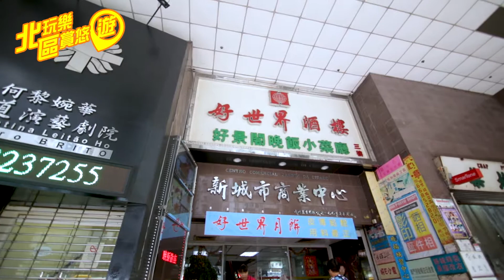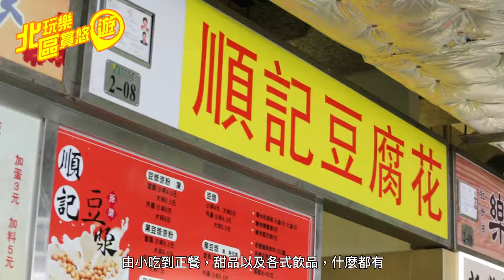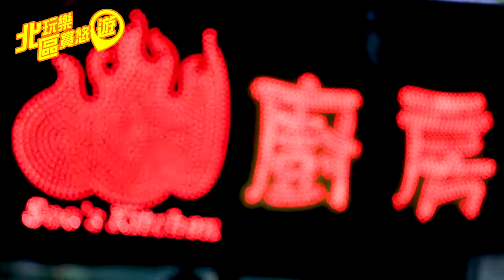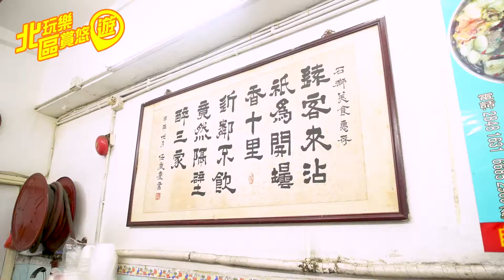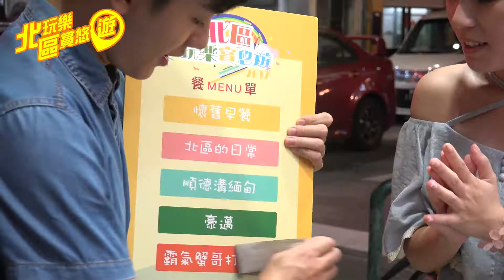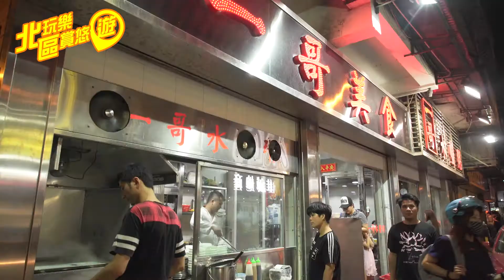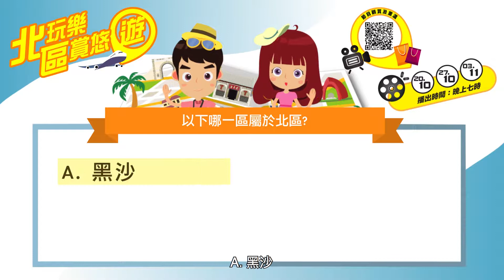《北區玩樂賞悠遊》旅遊推廣特輯 第三集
最後一集歐陽兆樺 Alex和Miss Hunny去到北區「搵食」，即刻去片睇下北區有咩特色美食啦！